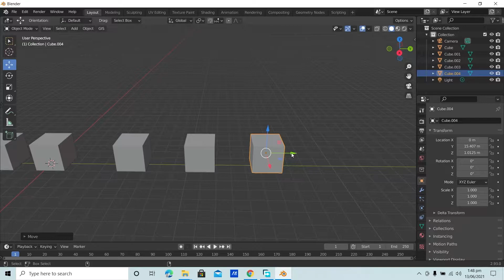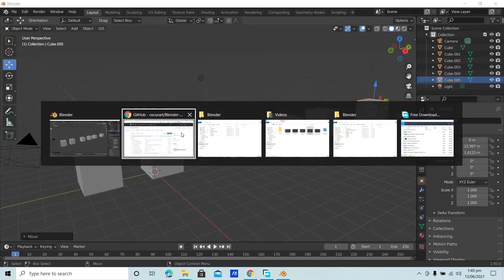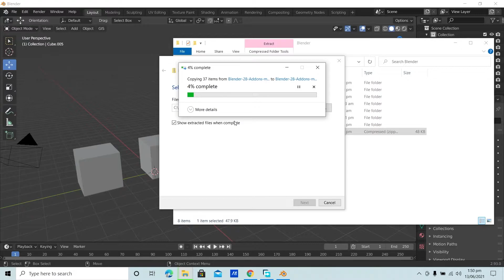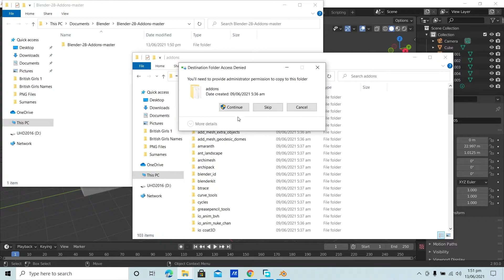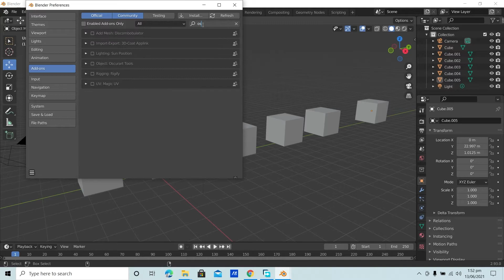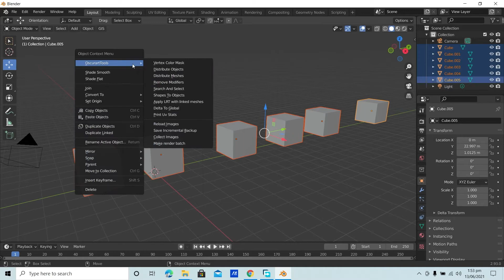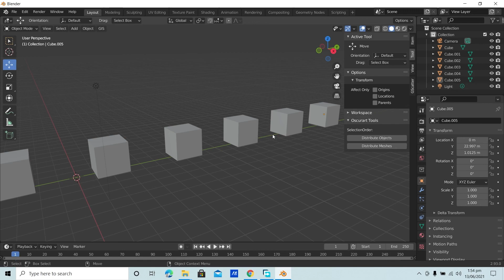Blender 2.9x Quick TIP! Get Oscurart Tools to work, for Distribute Objects.😎😎😎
For Blender 2.9x users, getting the Oscurart Add-on to work has been a pain but finally, a quick workaround to have it work for version 2.9x

RECOMMENDED BUDGET LAPTOPS TO START LEARNING BLENDER
AMD RYZEN 5 ASUS LAPTOPS
Amazon USA
Amazon UK

AMD RYZEN 7 ASUS LAPTOPS
Amazon USA
Amazon Germany

INTEL CORE i5 ASUS LAPTOPS
Amazon USA
Amazon UK
Amazon Germany